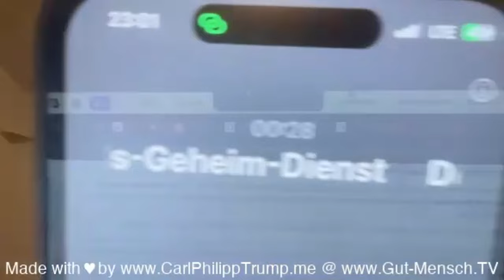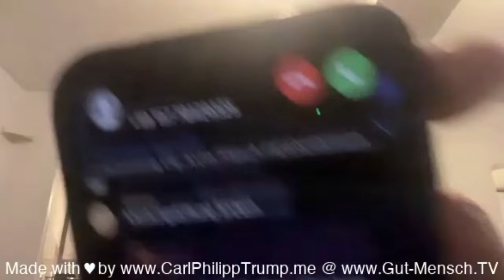Polizei droht Carl die Geräte weg zu nehmen wegen Notrufmissbrauch (Dezember)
Fehlende Clips von Dezember, bevor Polizei den Store stürmte und CPT in die Psychiatrie kam